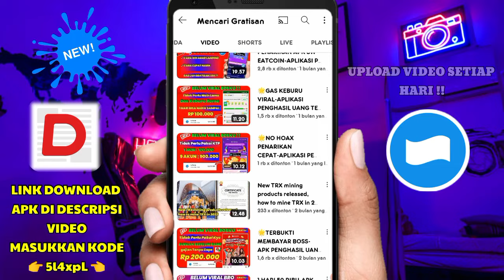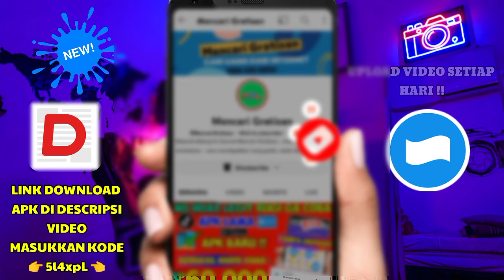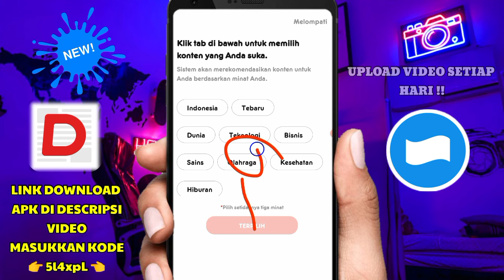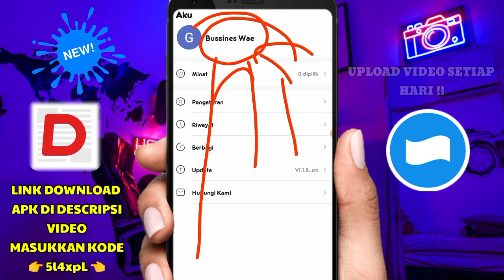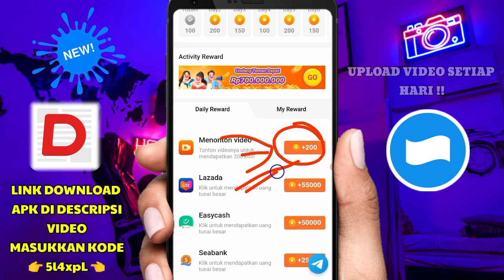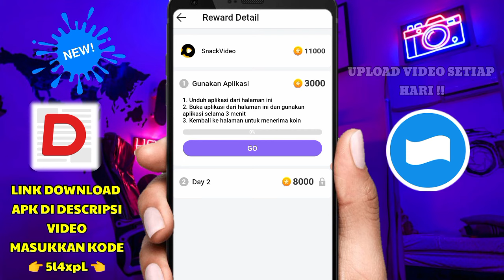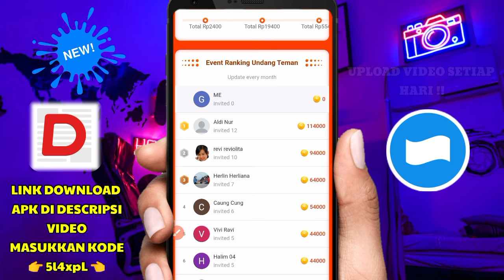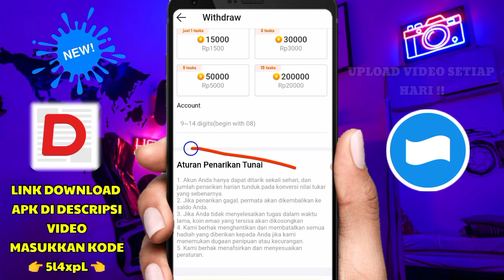APK DAILY BERITA APLIKASI PENGHASIL DANA TERCEPAT [2023] TERBUKTI MEMBAYAR APLIKASI PENGHASIL UANG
Link Download apk Nya
 di sini :
kode undangan : 5l4xpL

Tonton Minimal 2 menit agar komentar tidak di anggap spam

Simak video nya agar tidak gagal Pham..

SYARAT IKUTAN GIVE AWAY :
1.SUBSCIRIBE DAN NYALAKAN LONENG
2. LIKE SAMPAI 250 LIKE DALAM WAKTU SATU HARI
3. SHARE VIDEONYA
4 KOMENTAR NOMOR DANA
5. TONTON MININAL 2 MNT
SEMOGA KLIAN BERUNTUNG